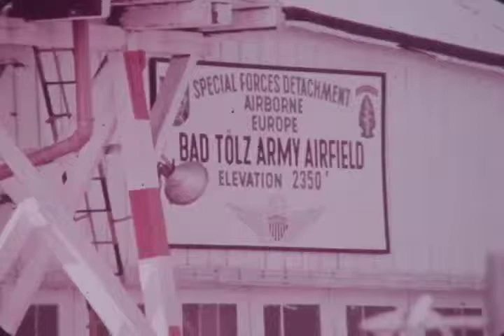F-0539 Foul Weather Friend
USAF Film on Meteorolgy.